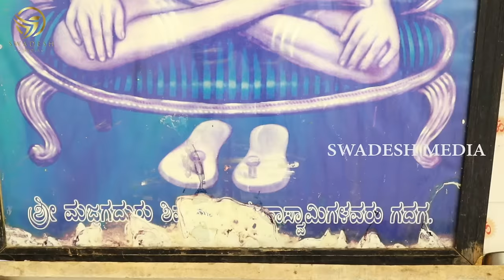Kalagnana | Yogananda Guruji 07 | ತಪಸ್ಸು ಧ್ಯಾನಕ್ಕಿಂತ ಹೆಚ್ಚು ಪವರ್ | ಕಲಿಯುಗದಲ್ಲೂ ದೇವರು ಬರುತ್ತಾರೆ